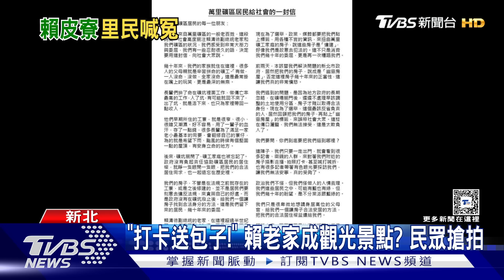賴清德老家遭指「幽靈房屋」 里民千字信嘆:被糟蹋｜TVBS新聞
民進黨總統候選人賴清德近期被猛攻萬里老家違建爭議，甚至有許多民眾遠赴而來，打卡朝聖，附近居民生活連帶受到影響，對此萬里礦區居民今天(24號)發出給社會的一封信，大嘆「到底要把我們逼到哪裡？」，對此，新北市府解釋，賴清德違建個案，與周邊狀況不同。